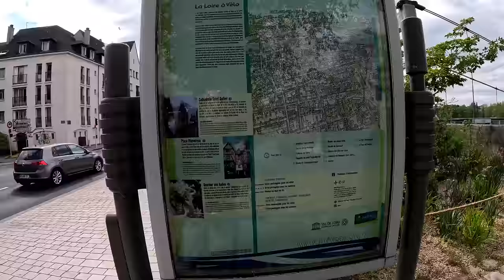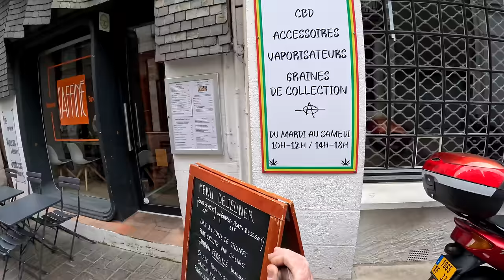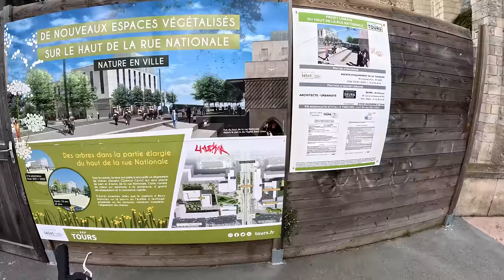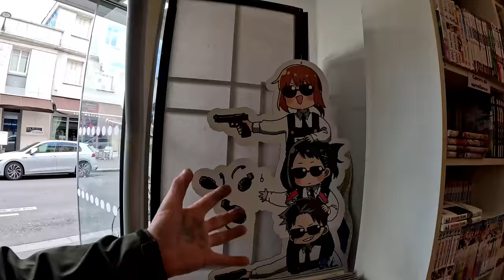The Amazing City Of Tours France.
I cycle in to Tours Centre and I am again amazed at the amazing buildings and how immaculate everything looks, The people so happy and friendly enjoying this wonderful city. A full Tour around The Centre of Tours France.
Tours is a university town between France's Cher and Loire rivers. Once a Gallic-Roman settlement, today it's a university town and a traditional gateway for exploring the chateaux of the Loire Valley region. Major landmarks include the cathedral, Saint-Gatien, whose flamboyant Gothic facade is flanked by towers with 12th-century bases and Renaissance tops.

Links to my other Accounts below